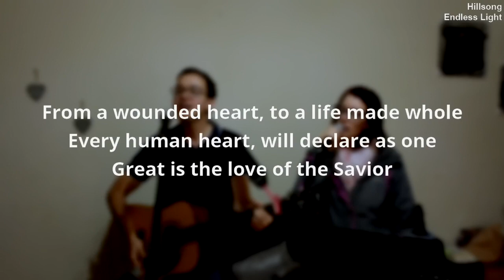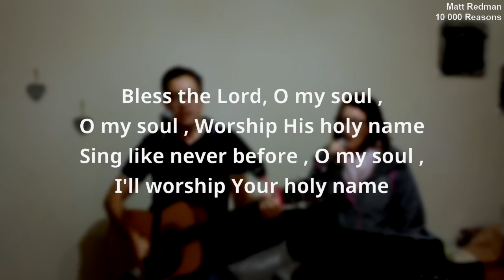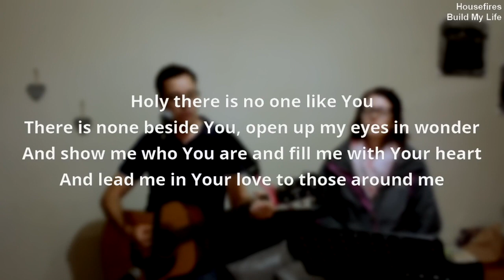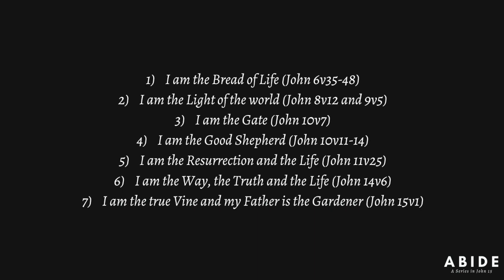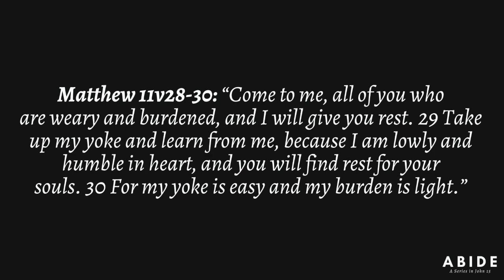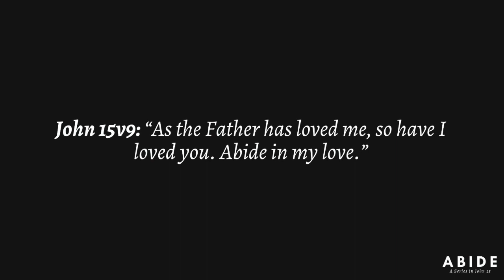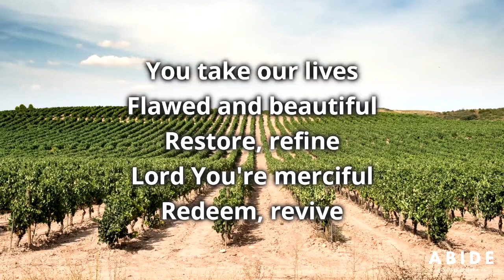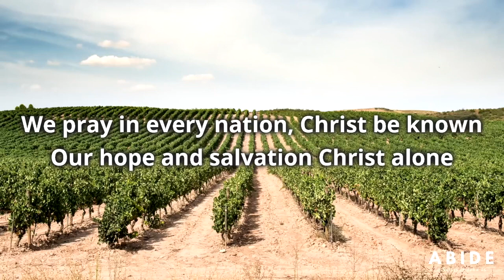Abiding in Jesus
Jesus was a master teacher and a master of illustration. In John 13-16, on the night before His death, Jesus sat at a table with His disciples teaching them one last time. And his teaching about the vine, the branches and the gardener is maybe the most profound and memorable moment, as Jesus teaches us about knowing God, God's processes in our lives, purpose, love, joy, fruit, prayer and true discipleship.